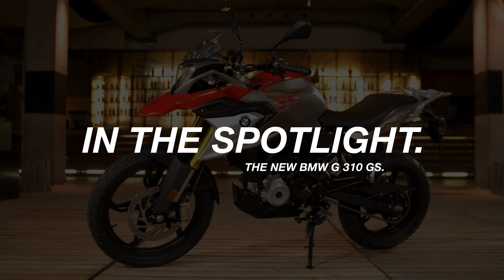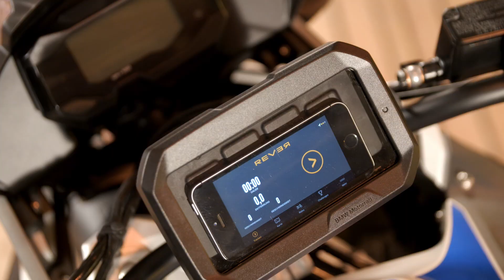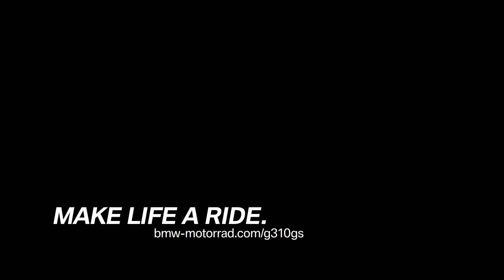BMW G 310 GS: IN THE SPOTLIGHT